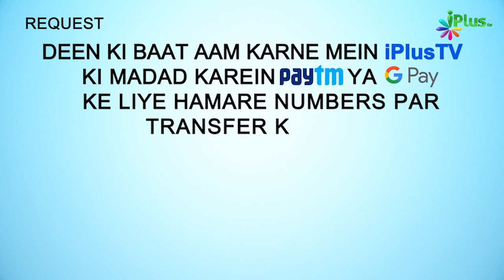Sood Ka Len Den Karne Walon Khabardaar Ho Jaao | 5 Minute Ka Madarsa 282 | Shaikh Arshad Hussain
. Sood Ka Len Den Karne Walon Khabardaar Ho Jaao | 5 Minute Ka Madarsa 282 | Shaikh Arshad Hussain Mohammadi | iPlus TV